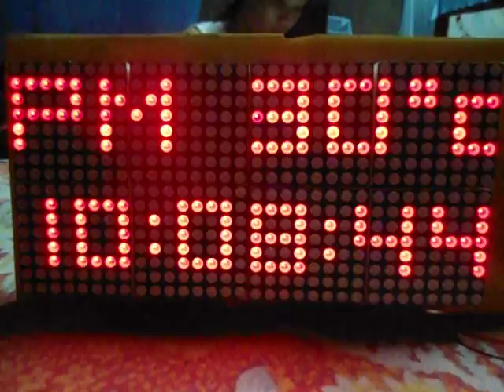[D.I.D. 2012] 29. ICARUS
Clip demo sản phẩm của các nhóm tham dự cuộc thi D.I.D. 2012 Contest.
(Do It Different with MSP430)
Xem thêm thông tin về cuộc thi tại:

Xem mô tả chi tiết và toàn bộ sản phẩm của cuộc thi tại: